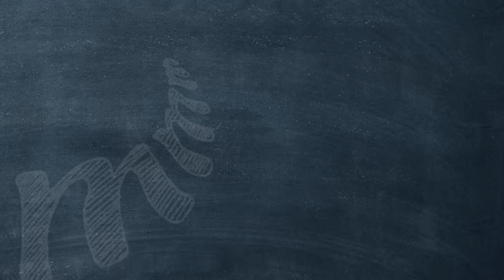Narrowcasting JIM's Chicken Stache® festival FR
Narrowcasting pour la promotion de notre action Facebook "Gagnez un festival dans votre propre jardin".